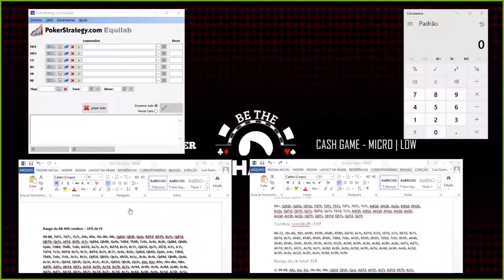Previa Módulo 3 1 4 Continuation bet flop OOP board wet